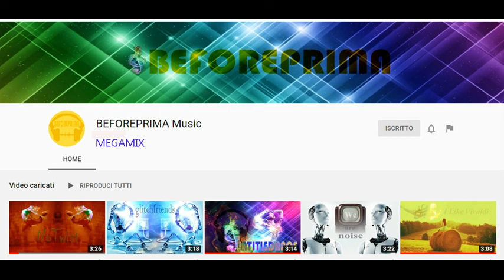REMIX: PROGETTO BEFORE PRIMA - MUSICA TECHNO DAL PASSATO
Dal mio vecchio progetto BEFOREPRIMA con il  mio amico Andrea Spadano ecco un remix delle tracce che potete trovare nella pagina, di cui fa parte "I LIKE VIVALDI" già presente in questo canale. Buon Ascolto.
Le tracce;
- No twist
- Glitch friends
- We are noise
- UntitleDance
- I Like Vivaldi 2019 edition

COPYRIGHT:
Musica: tracce techno di propria produzione ogni somiglianza con altri brani è puramente casuale.
LEGGE COPPA:
Video destinato ad adulti